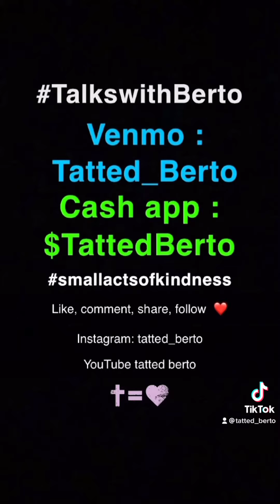Community 1 : part 1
Hey , I know recording is always looked upon as disrespectful or a way for clout chasing.  God knows what’s in my heart. I met some amazing people today and if you want to help please pray and share this message if you may.